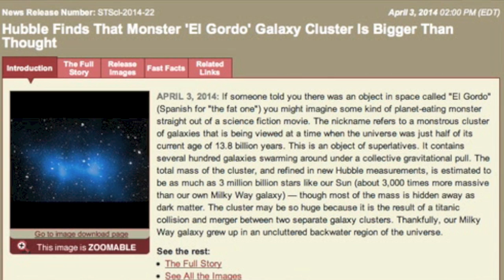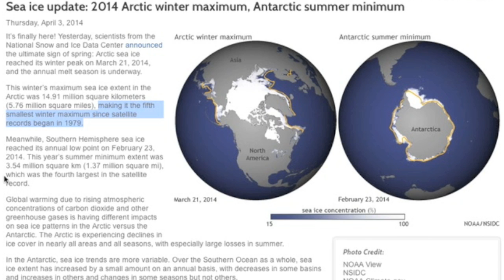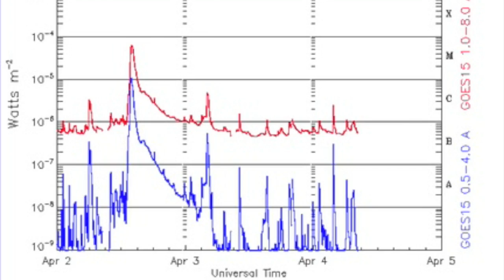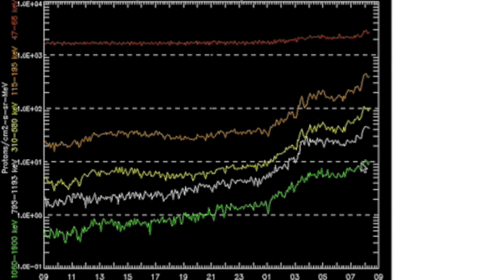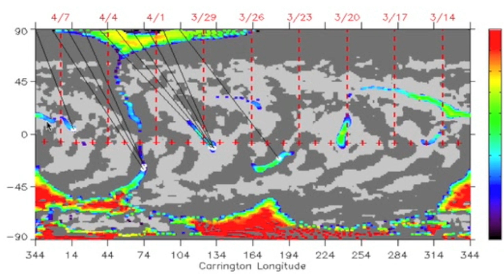S0 News April 4, 2014: STARWATER, Tornado Zone, Spaceweather